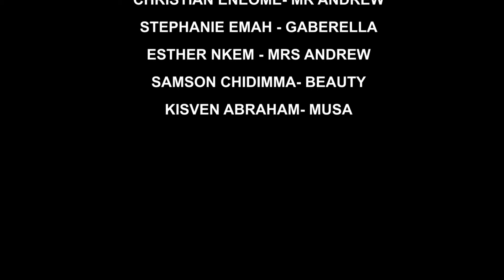ANDREWS FAMILY - NOLLYVILLA NIGERIA NOLLYWOOD MOVIES 2022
the mo vie tell the story of a family who is truggling to unite them self but the husbND is not helping matters because he is also having affairs outside the marriage and the marraige is about to break